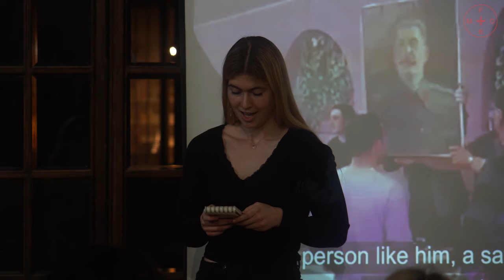The Weaponisation of Memory by Russian Information Warfare: Giorgi Kandelaki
Author and Politician Giorgi Kandelaki's talk on the weaponisation of memory by Russian information warfare. Recorded on November 1st 2023 at the National Parliamentary Library in Tbilisi.

In his talk, Giorgi addresses Stalin's resurgent legacy in Georgia in recent years – a phenomenon which has seen the erection of eleven new statues of the former dictator across the country. He argues that this revival stems from the Russian government's use of disinformation, leveraging Stalin's Georgian background to foster anti-Western sentiments and promote nativist Georgian nationalism, thereby slowing the country's westward progress.